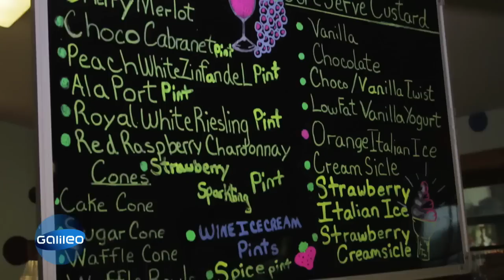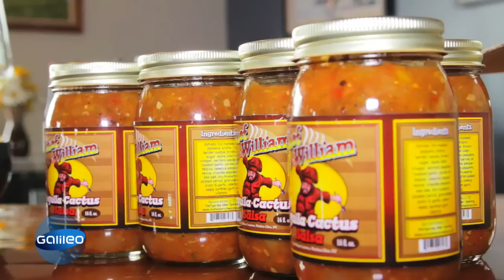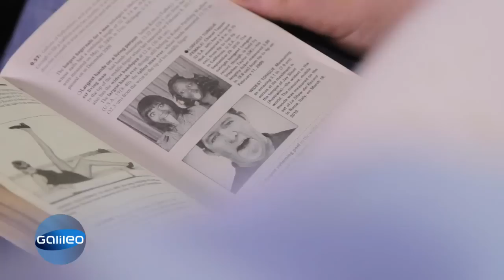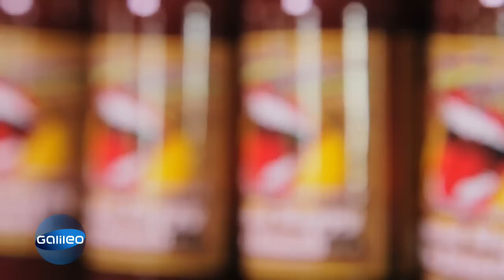Breiteste Zunge der Welt wird Werbeikone | Galileo | ProSieben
Dieser Mann hat es nur seinen guten Genen zu verdanken, dass er jetzt das Werbegesicht eines Saucenherstellers ist.